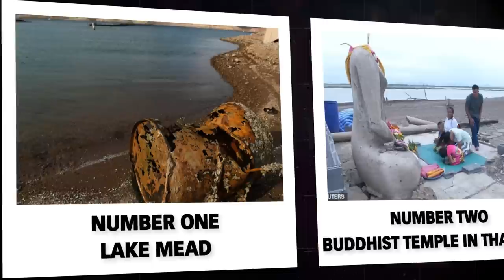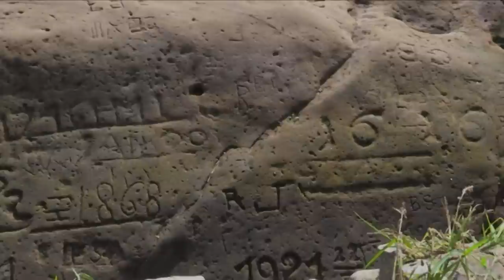When Authorities Drained This 200 Year Old Canal, What They Found At The Bottom Was Extraordinary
20 Most Bizarre Discoveries Found In Drained water. Seventy-one percent of the earth is covered in water, so you would expect that humans leave a couple of things underwater over time. Although not everything that gets forgotten underwater is due to our constant carelessness, some may have been due to natural disasters, rising water level, and other weather conditions. Here are twenty most bizarre discoveries found in drained water.